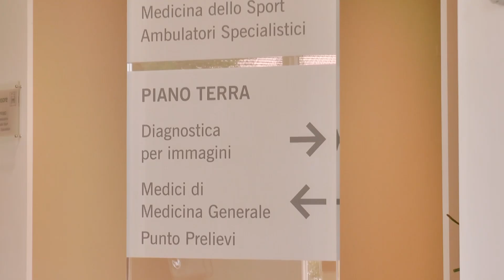Il "Grande Mimo": come si manifesta il LES (Lupus eritematoso sistemico)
Il reumatologo dott. Franco Boceda illustra la difficile diagnosi del Lupus, una connettivite autoimmune a causa della quale gli anticorpi vanno a colpire tutte le cellule del nostro organismo.